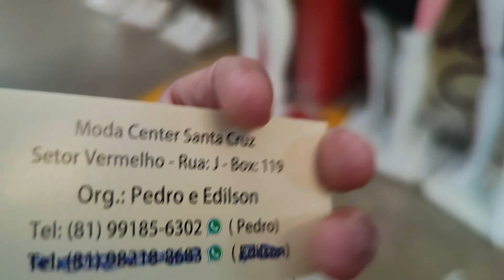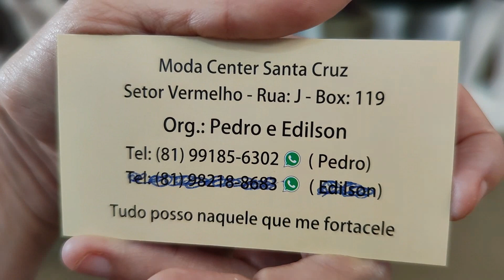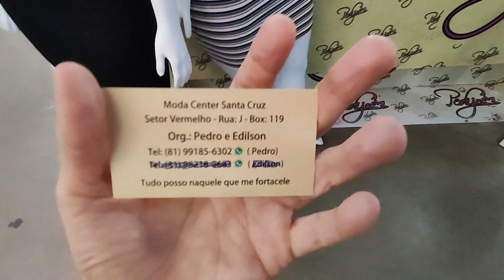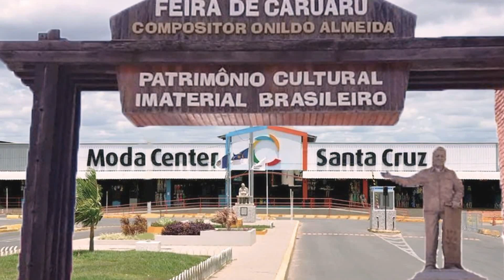MODA CENTER SANTA CRUZ PE, LINDOS VESTIDOS E BLUSAS APARTIR R$10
Olá amores, sejam bem vindos. Pra quem não me conhece chamo Iral  e pesquisei moda moda plus size.Espero que gostem.